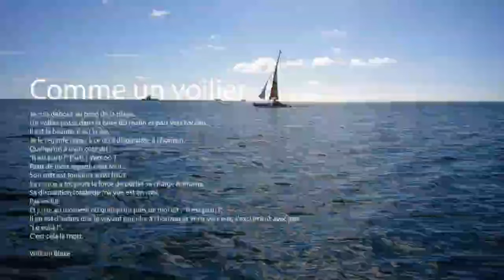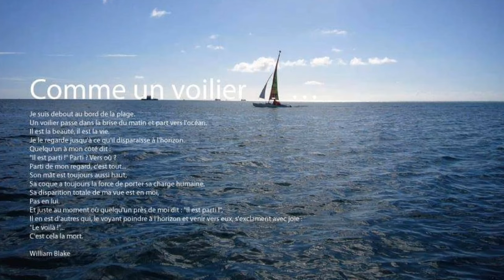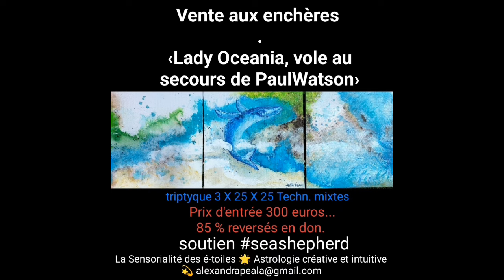NEPTUNE quitte le poisson progressivement vers le Bélier, les propositions ! + 888 Portail du LION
NEPTUNE son influence...
Belle révolution solaire aux LIONS !
Petit BUG vers la fin de la vidéo ou je dis Pleine lune du 05 08 à la place de NOUVELLE LUNE !
CONTACT POUR RENSEIGNEMENTS COMPLEMENTAIRES /PRESTATIONS ASTROLOGIQUES ET ARTISTIQUES.
PRESTATIONS :
*Thèmes de naissance "classiques", Révolutions solaires, synastries  en audios.
 *Accompagnements individuels ou en groupe.
                               PLUS...
Exemples de thèmes des éléments, format A 4 encres couleurs
*Peinture de thème selon les éléments de Naissance EAU, TERRE, AIR, FEU...
*Peintures vibratoires sur Devis.
Cadeaux de naissance, pour soi, pour votre cabinet de thérapeute.
*Formule spéciale «cadeau de Naissance pour Bébé» Thème des éléments (45 mn) + Peinture A4
***Accompagnement en atelier d’ART thérapie, individuel ou collectif à négocier. Travailler un point de son thème, peindre soi même, peindre en cérémonie ou groupe, cercles, mandalas...

*PEINTURE sur TAMBOUR et MOULAGE  des ventre des femmes et des femmes enceintes, peinture du thème et des éléments dessus. Accompagnante de la naissance (DOULA)

Mais aussi, ma palette de peinture, nature, artistique est reliée à la sensorialité des é-toiles : Vivre ensemble des expériences fortes pour se relier au vivant, le protéger en SOI et autour de SOI.

* Illustratrice /infographiste
* L'HYPNOSE et les états modifiés de conscience comme outils supplémentaires d'expression...plongeons au cœur de notre imagination qui est sans limites...!

Astrologie créative et intuitive 🌟
Accompagnement ici 🔽
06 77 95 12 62 Laisser impérativement un message.
Akara Péala
SITE EN REFORME...
*2.LIKE
*3.COMMENTE
*4.PARTAGE

L'ASTROLOGIE et l'ART THERAPIE comme médias de communication.

* Voir texte dans l'espace communauté DOUCEUR DOULEUR !

Je vous explique à travers ma vision très Plutonienne, les enjeux que je perçois. Ceci n'est que ma perception sensible, accompagnée de mes créations pour illustrer.
Que la lumière des étoiles éclaire vos vies !

Tous droits de reproduction interdits.

:( Site en panne actuellement merci à GOOGLE de bloquer google mybuisness et mon contenu de façon totalement injustifiée et sans explications depuis plus de  mois !! !
Vous pouvez me contacter par mail pour les prestations et accompagnements, pour plus de renseignements !